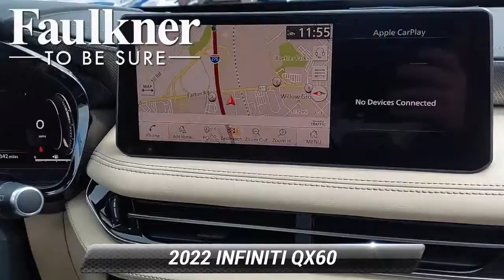New 2022 INFINITI QX60 LUXE, Willow Grove, PA NC335744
Deep Bordeaux 2022 INFINITI QX60 LUXE AWD 9-Speed Automatic 3.5L V6Recent Arrival!

[RLVID:4173:28082d0826fb5f5e:98127f72526847a5:1]